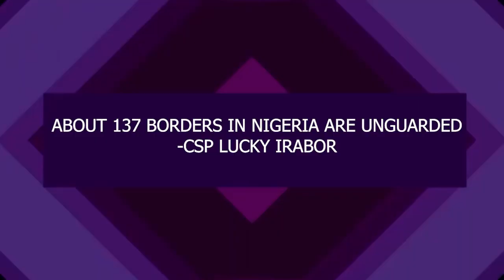ABOUT 137 BORDERS IN NIGERIA ARE UNGUARDED CSP LUCKY IRABOR